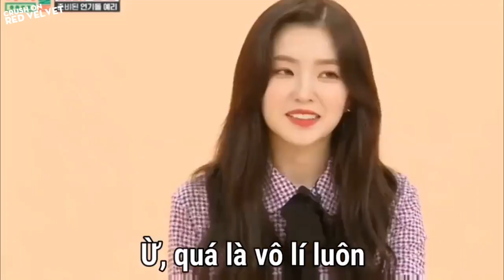HỘI ĐAM MÊ DIỄN XUẤT =)))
Ghé thăm Blog "Crush on Red Velvet" tại địa chỉ:
Thắc mắc, góp ý, chia sẻ, nhắn gửi đến chủ blog xin để lại trong link này: